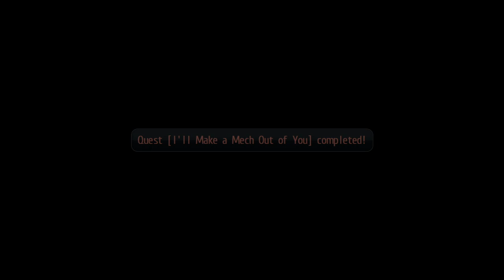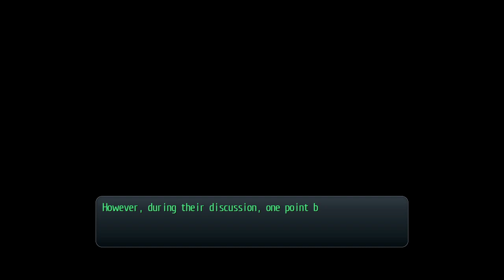Trails of Cold Steel II ep. 16 Roll Call Cleanup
We finish finding the rest of the students currently available to us and meander a bit looking for another one who's mysteriously been replaced by a very strong cryptid. Yep, it's one of those episodes.